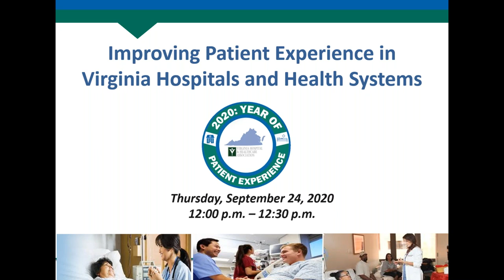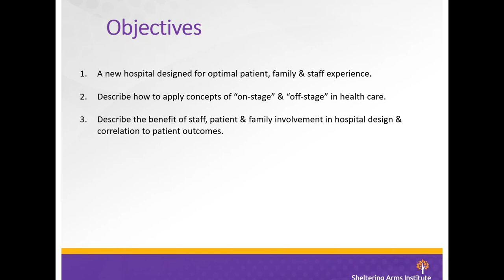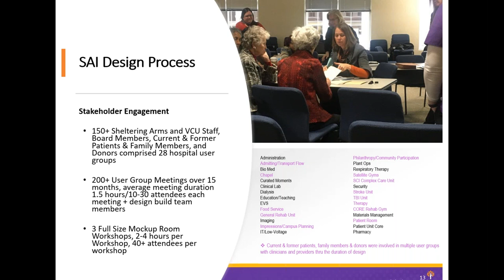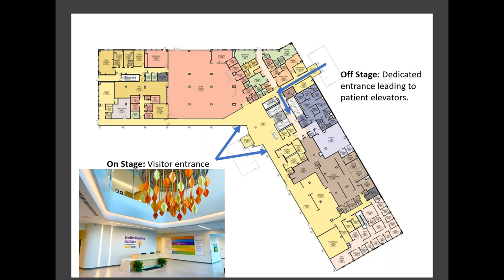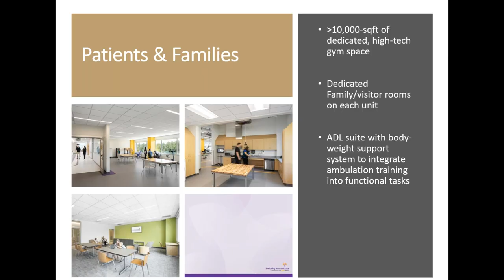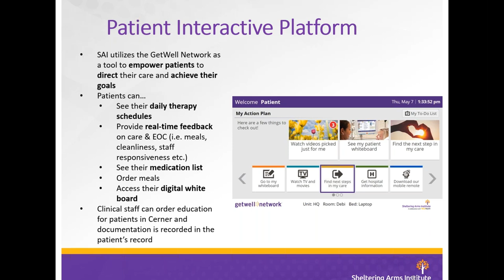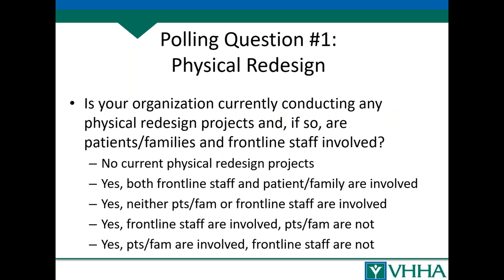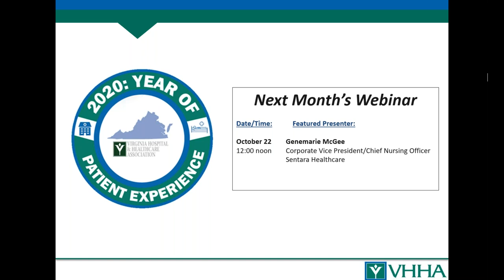2020 Year of Patient Experience Webinar - "Designing for Patient & Staff Experience"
This webinar features Alan Lombardo, CEO of the Sheltering Arms Institute in Richmond, Virginia. This summer Sheltering Arms opened a brand new, state of the art physical rehabilitation hospital. Lombardo and his team discusses how their team designed the new facility with patient and staff experience, and patient outcomes, in mind.